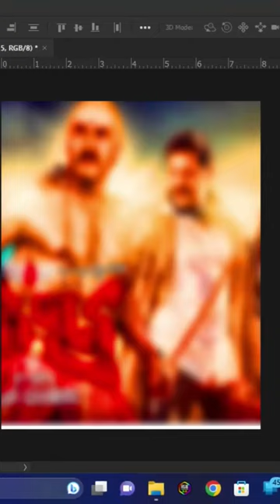banner flex design | banner editing | madurai flex design | madurai flex design psd